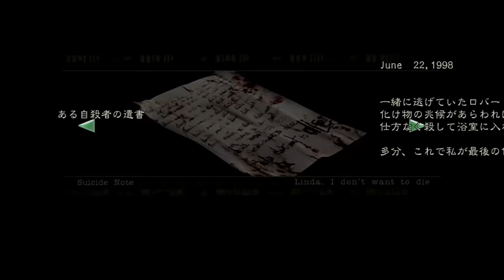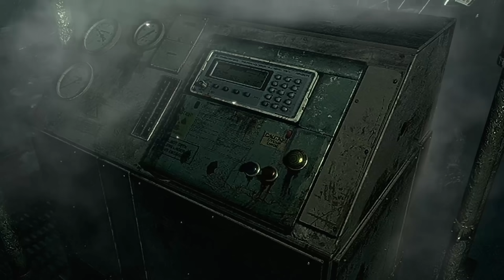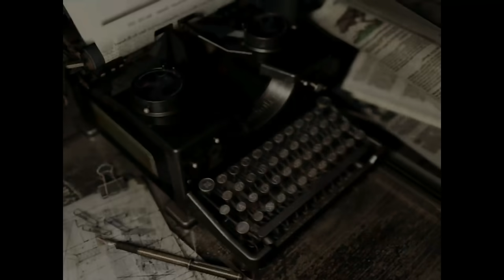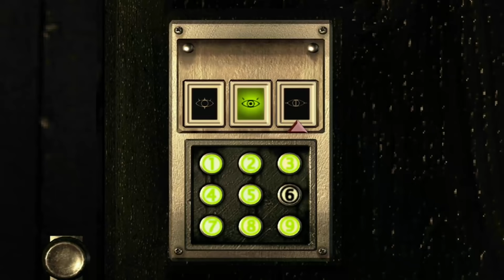巨大サメが無数にいる水槽の中でふざける特殊部隊 神ゲー「バイオハザード 初代」 #5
タイトルがもうホラーゲームじゃない。
「バイオハザード HDリマスター」というホラーゲームです。